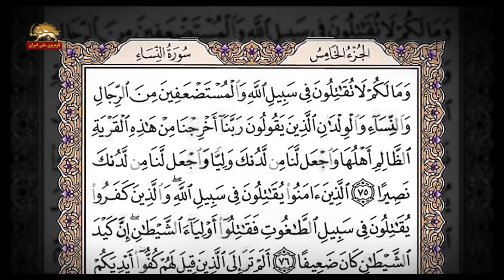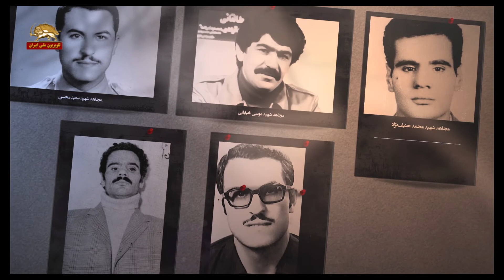آخرین امید در اولین سنگر قسمت ۲-۳ دادگاه،صحنه یی دیگر از نبرد در زندان